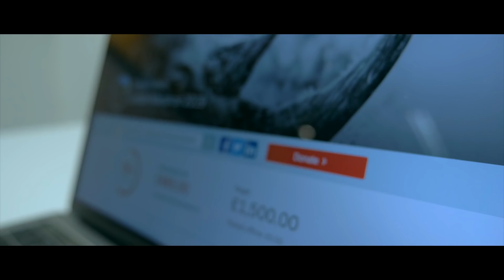Tom Chadwick | Save the Rhino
CAMERAS:
Lumix GH5